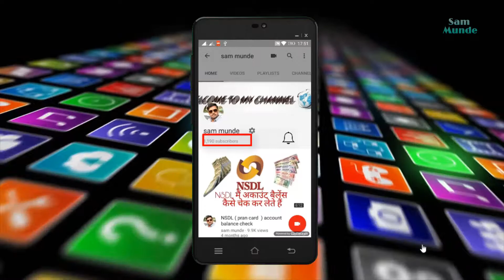Vodafone डबल बेनिफिट रिचार्ज ऑफर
Vodafone
vodafone plans
vodafone offers
vodafone play